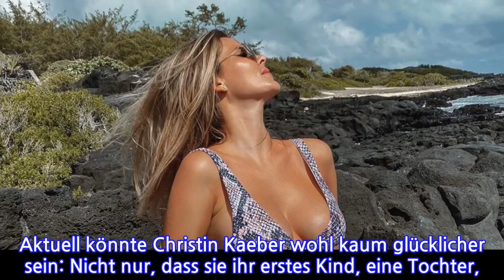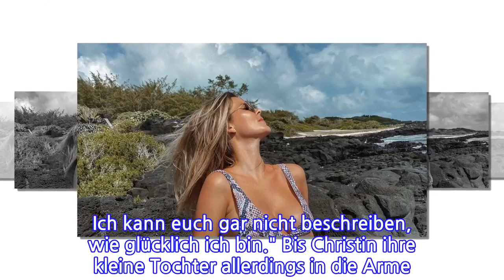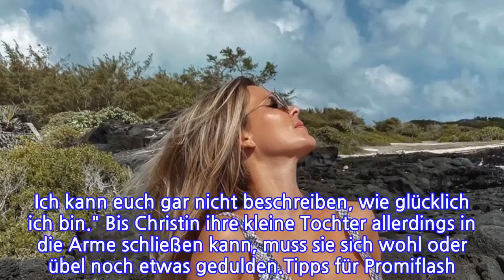Christin Kaeber lässt Babybauch in der Sonne brutzeln!